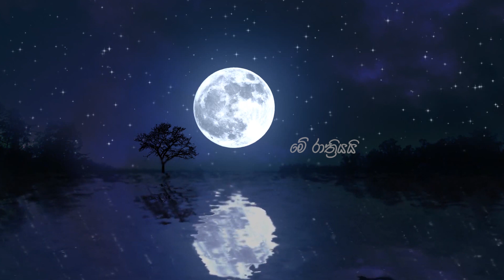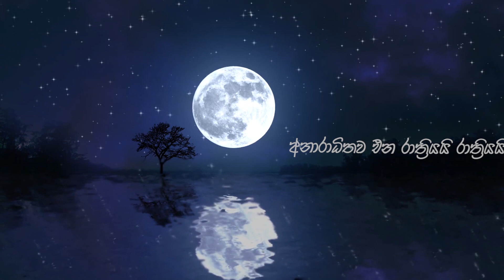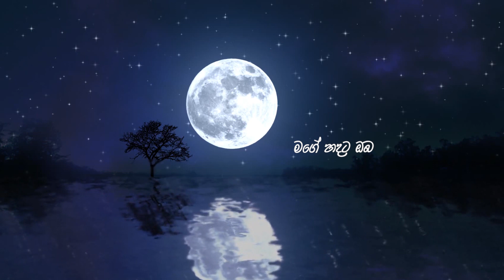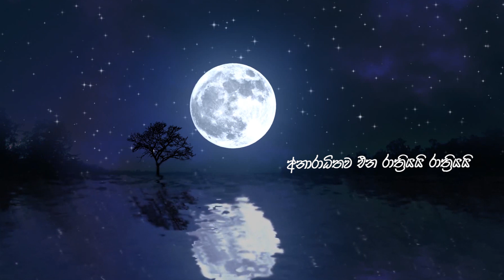Me Rathriyai (මේ රාත්‍රියයි) | Sandun Suranga | Official Lyric Video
Artist: Sandun Suranga
Melody: Ranjith Pallewela
Lyric Video & Animation : Sameen Rasanka

මේ රාත්‍රියයි
මේ රාත්‍රියයි
මගේ හදට ඔබ අනාරාධිතව එන
රාත්‍රියයි. රාත්‍රියයි

පිණි වැටෙන
හඬ ඇසෙන
තරු ඇසින
ඉකි බිඳින
දුක් දෙවන සිත නිවන රාත්‍රියයි
අනාරාධිතව ඔබ ම එන රාත්‍රියයි

මේ රාත්‍රියයි
මේ රාත්‍රියයි
රාත්‍රියයි. රාත්‍රියයි

දුර ඈත
සඳ දිලෙන
ඇස ගැටෙන
සිත දැවෙන
සඳ ම වී ඔබ වඩින රාත්‍රියයි

මේ රාත්‍රියයි
මේ රාත්‍රියයි
රාත්‍රියයි. රාත්‍රියයි